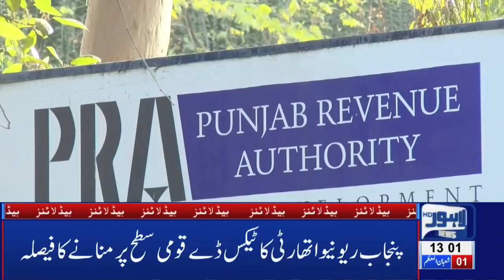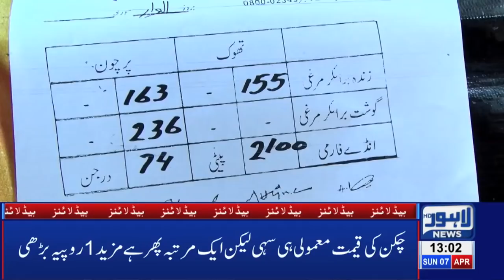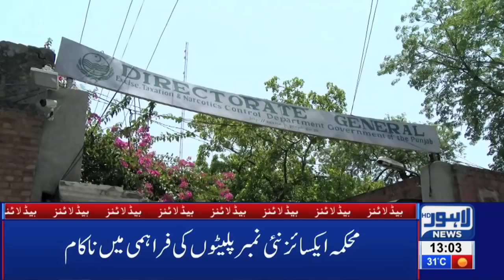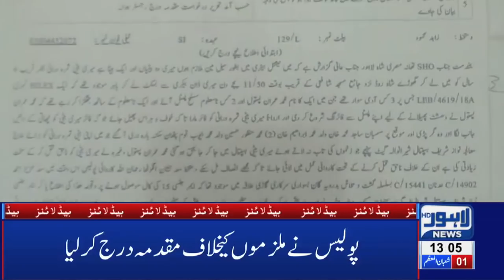01 PM Headlines Lahore News HD – 7th April 2019